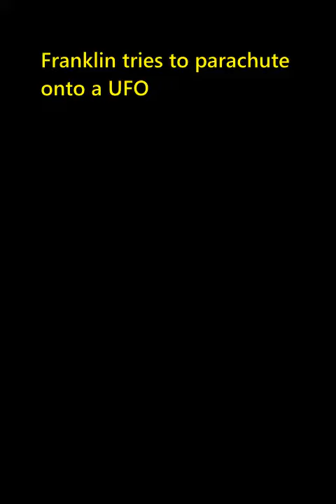Franklin tries to parachute onto a UFO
Franklin tries to parachute onto a UFO high above the state of San Andreas.